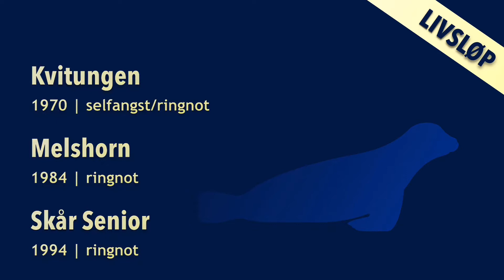MS NORTHEASTERN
MS Northeastern i dokk ved Rubbestadneset.

Northeastern driver i 2021 med fangst av Kongekrabbe og Snøkrabbe i Barentshavet.

Skupet ble bygget ved Smedvik mek. verksted i Tjørvåg (1970) - opprinnelig  som en selfangstskute. Gjenom årene har skuta hatt mange navne og eiere, blitt forlenget, gjennomgått mye modernisering og ombygging.

Les mere om skipets livsløp mot slutten av videoen.
VIDEO AND MUSIC PRODUCTION: Trond Espeseth